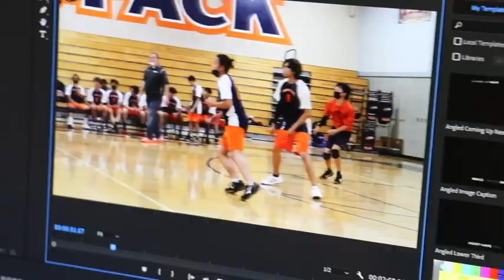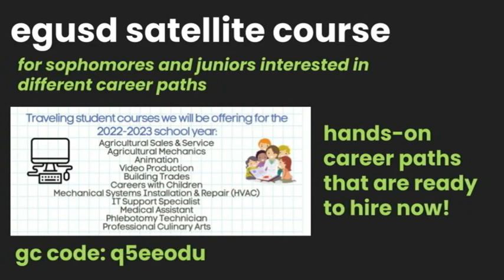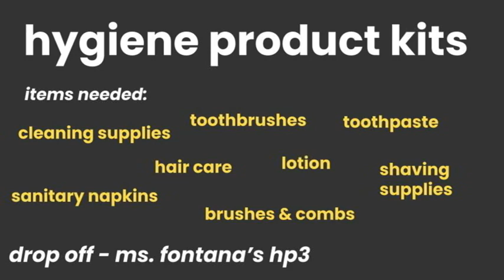COHS WPTV - 4/19/22